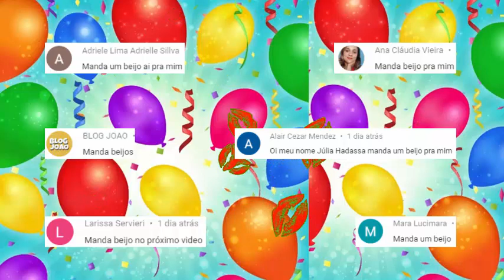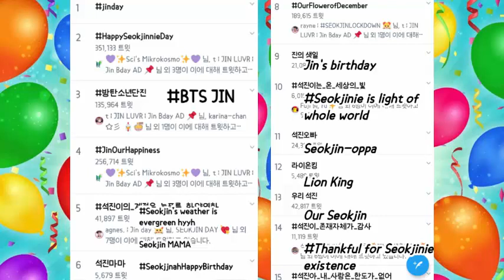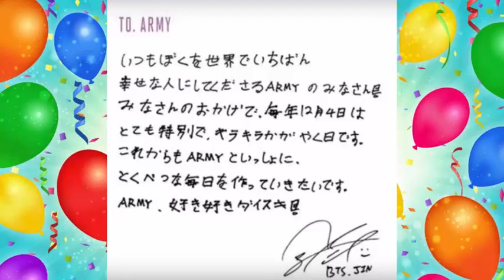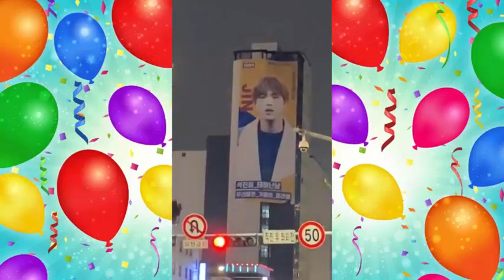Jin Aniversário 2019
Musical.ly: @bibimussati

No copyright infringement intended (rights go to BTS and BigHit Entertainment and Weverse and Twitter and VLive and Facebook) (Music rights go to BTS and BigHit Entertainment) I do not own the content above